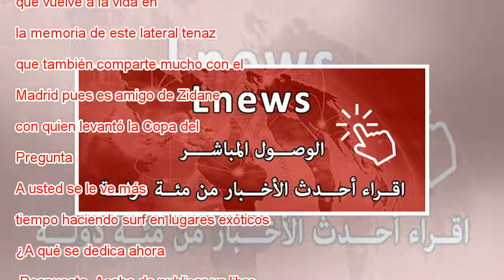Bixente Lizarazu: “El Madrid solo es vulnerable sin Ramos”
Lizarazu, en un Borussia-Bayern en 2005 Friedemann Vogel Getty Bixente Lizarazu (San Juan de Luz, Francia; 1969) era uno de esos tipos fieros y atrevidos que a principios de siglo formaron eso que los aficionados madridistas denominaron Bestia Negra.